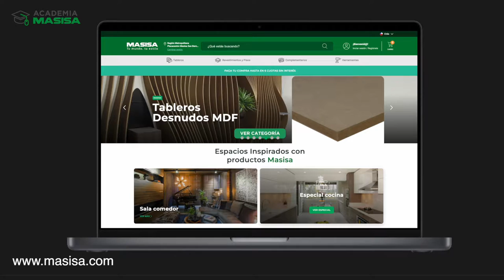MLC REPISAFLOTANTE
By VincenzaFilms